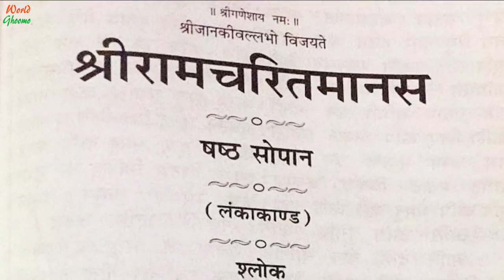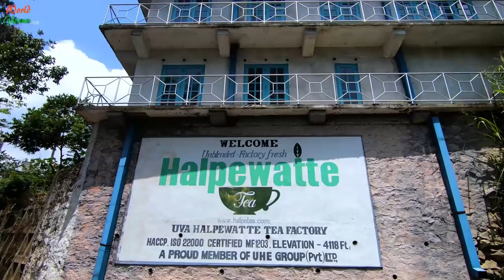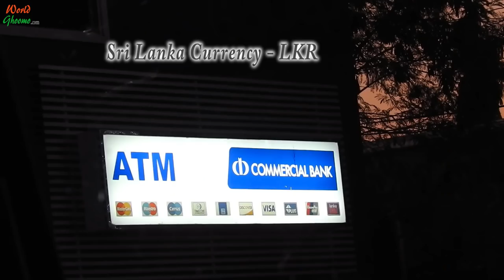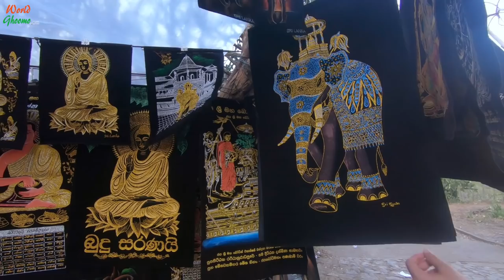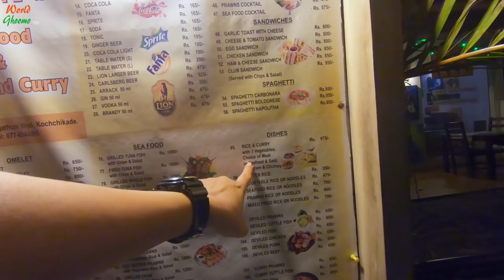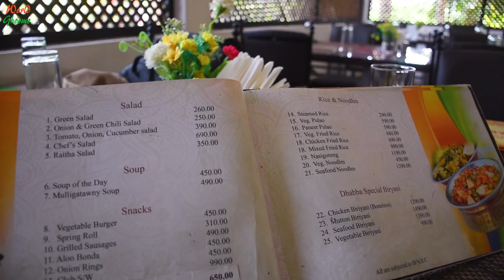Sri Lanka Travel Guide - Things to Know Before Traveling to Sri lanka | Part 1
Welcome to Sri Lanka Travel Guide Part 1. Here, we are gonna share with you some very important information about Sri Lanka that you must know before traveling to this island nation.